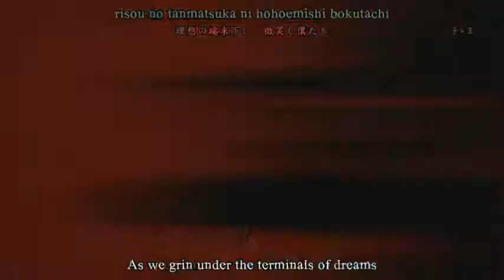Mirai Nikki Opening HQ 1080p